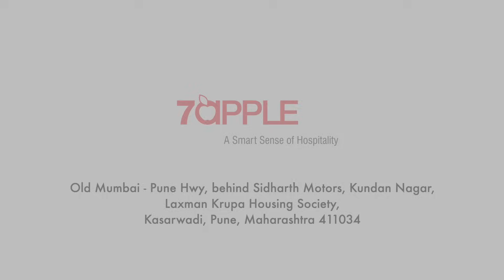At 7 Apple Hotels and Resorts, experience world-class hospitality with an dedicated team.